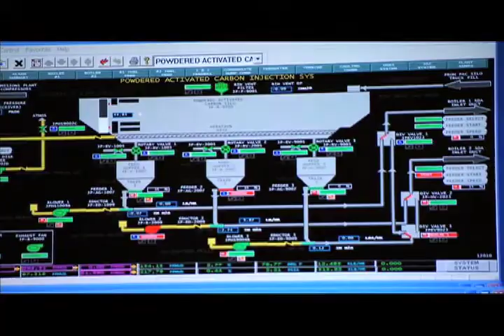New Renewable Energy facility.mp4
City leaders and officials announce the largest waste - to - energy renewable energy facility in the world